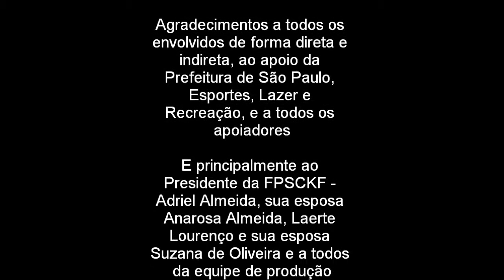19º Campeonato Aberto Beneficente de Artes Marciais de Combate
O 19º Campeonato Aberto Beneficente de Artes Marciais de Combate, foi realizado no dia 14/12/14 no Parque CERET Analia Franco - SP com apoio da Prefeitura de São Paulo, Esportes, Lazer e Recreação. Realização e Organização da Federação Paulista de Shuai Chiao Kung Fu e com o apoio de várias empresas.